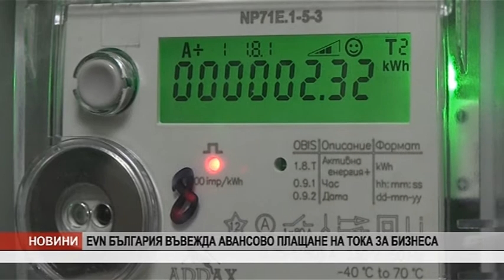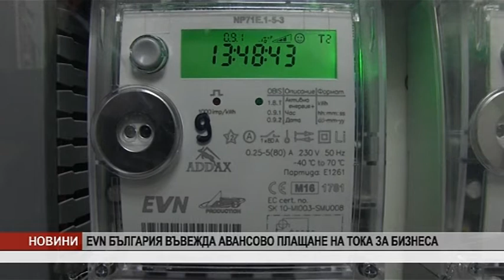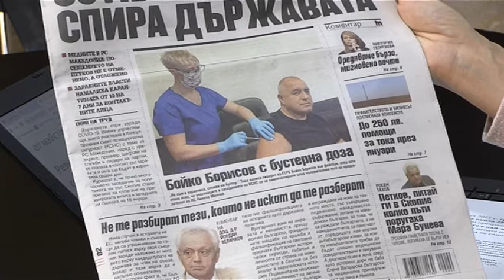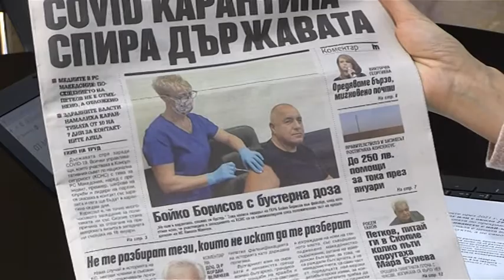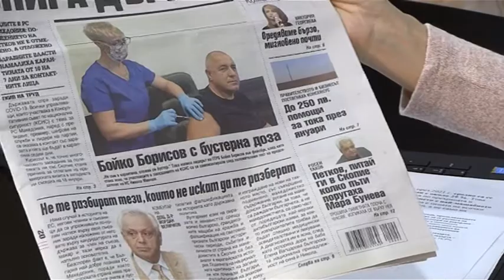dobro utro Burgas12 01 2022